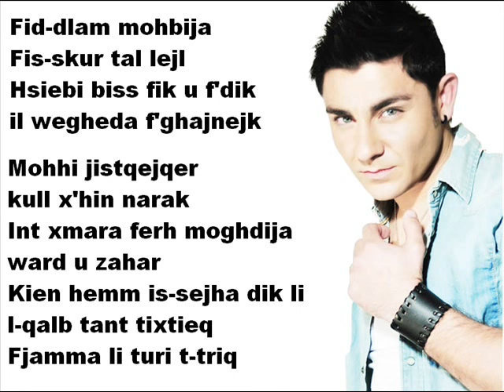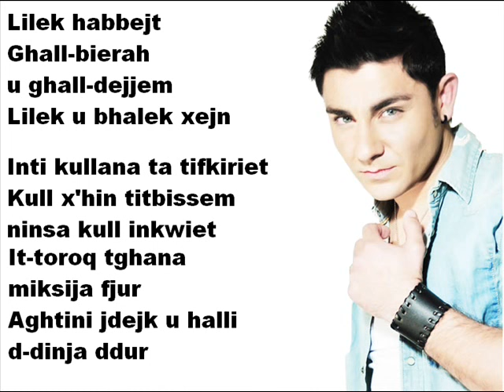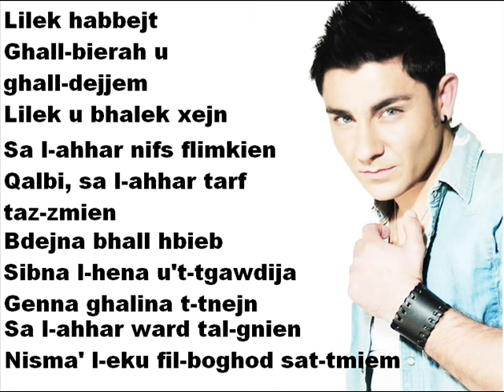Sa L-Ahhar - Fabrizio Faniello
Fabrizio Faniello (born April 27, 1981) is a Maltese pop singer. He represented Malta at the Eurovision Song Contest in 2001 and 2006.[1] He is seen by many as Malta's hope in its fledgling experimental electronica scene, contributing to many international compilations and collaborating with well known artists as diverse as Jim O'Rourke, Fennesz, Ryuichi Sakamoto, Richard D. James and Masami Akita.